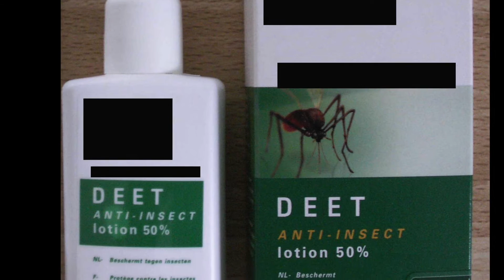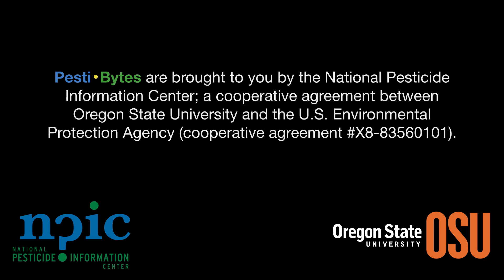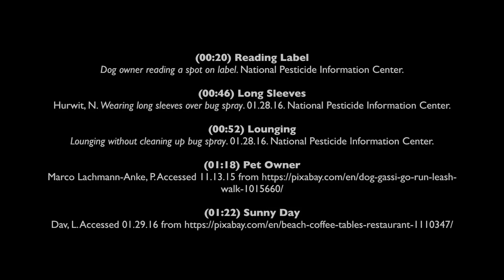Can I apply DEET under my clothes?